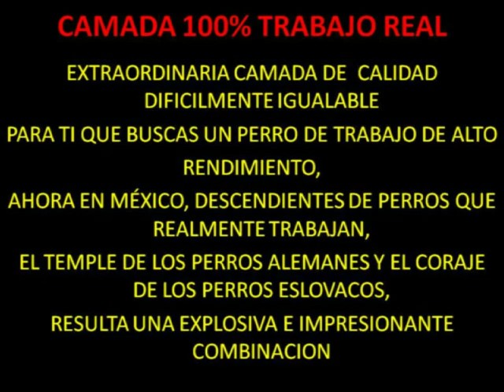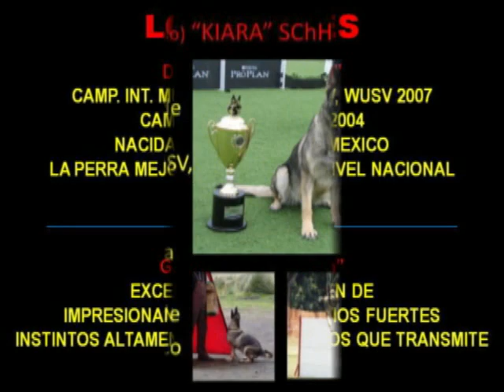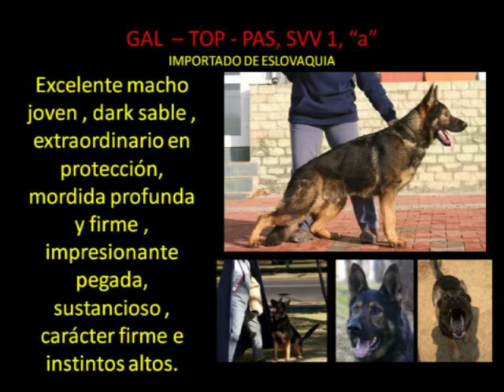CACHORROS DURA GAL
eXCELENTES CACHORROS HIJOS DE LA CAMPEONA INTERNACIONAL MÉXICO 2007